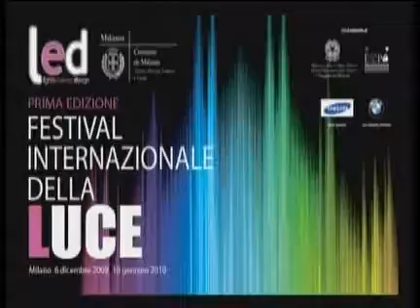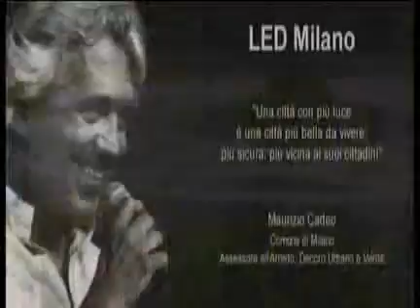LED (Light Exhibition Design), Festival Internazionale della Luce , Milano, 6/12/2009